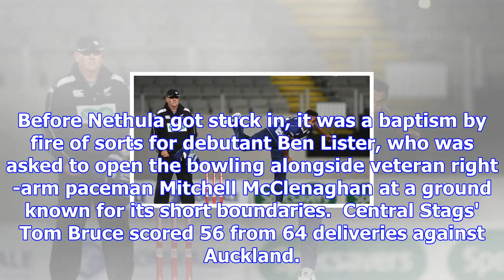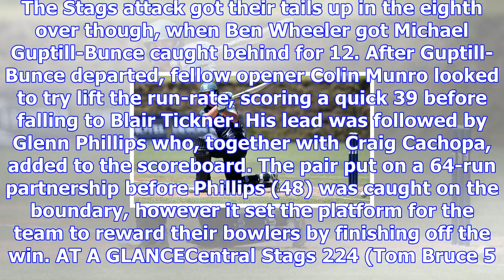Tarun nethula bags four wickets as auckland aces beat central stags in ford trophy opener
CHRISTOPHER REIVE Last updated 18:21, December 3 2017 Tom Bruce's half-century wasn't enough to lead...